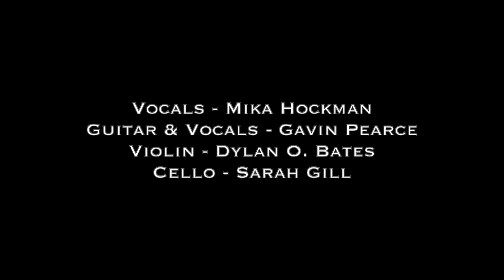Leave No Trace - The Wolfe Sisters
Vocals - Mika Hockman
Vocals and Guitar - Gavin Pearce
Violin - Dylan O. Bates
Cello - Sarah Gill

Music and lyrics by Gavin Pearce

Filmed by Dave Richter

Recorded at Fossil Studios, Clapton, London

May 2019